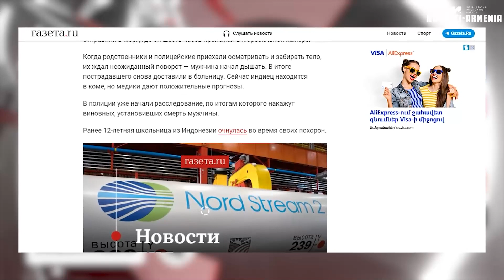Մահացած 46-ամյա տղամարդը դիшհերձшրшնում կենդանացել է